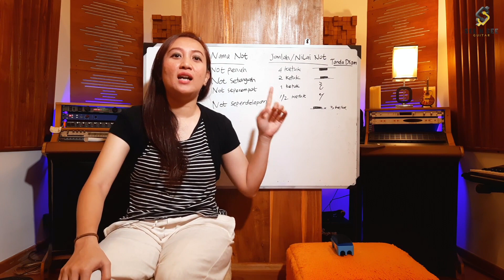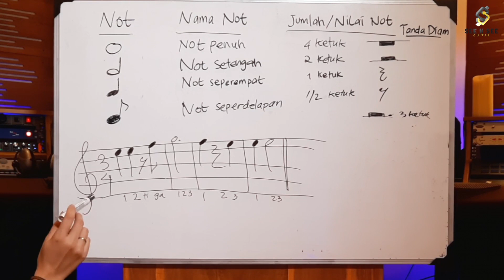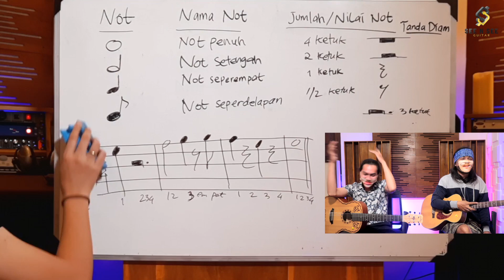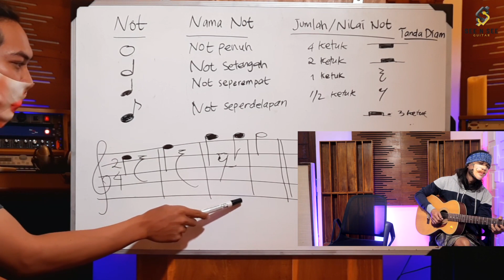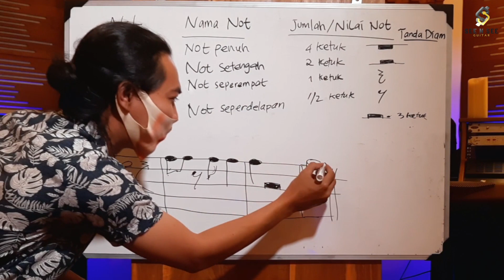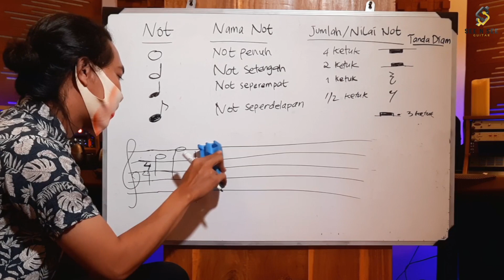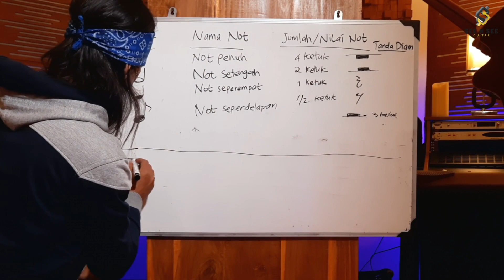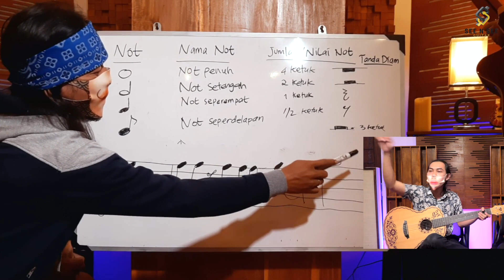BELAJAR MENULIS NOT BALOK/PARTITURE (SOLFEGGIO) - PART #10